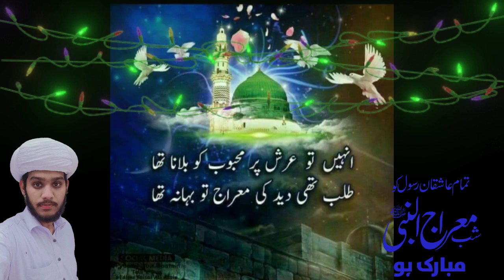شب معراج النبیﷺ سب بھائیوں بہنوں کو مبارک ہو🥰WhatsApp Status